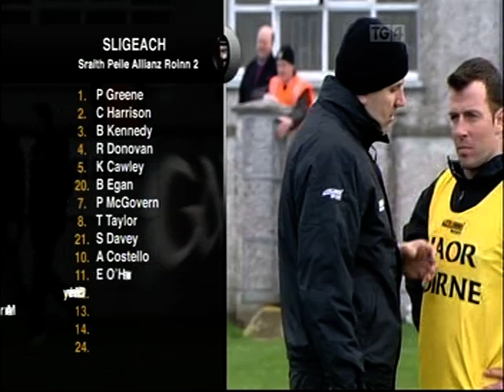2011 National Football League Division 2 Sligo v Tyrone